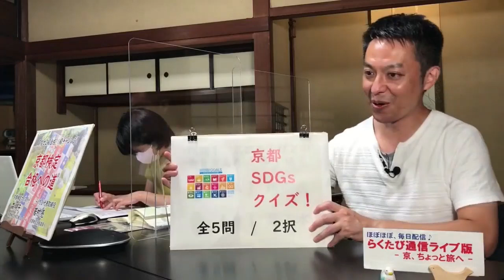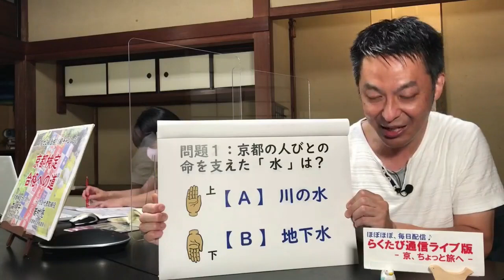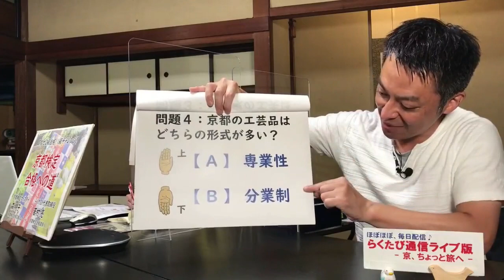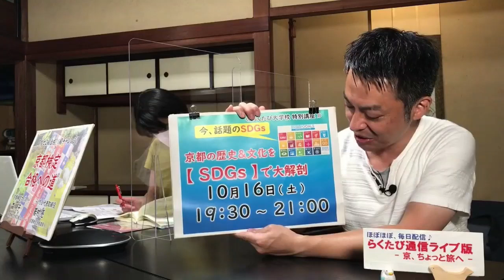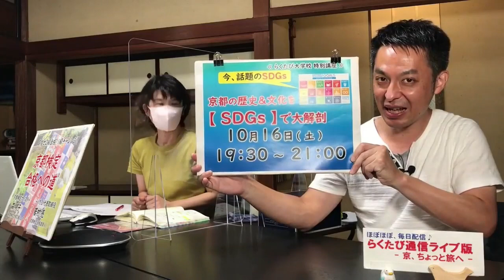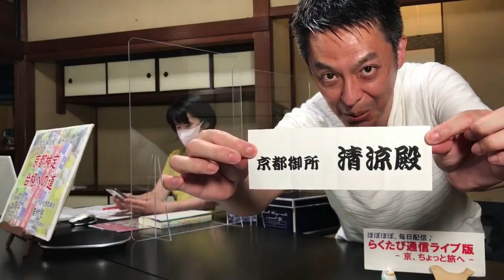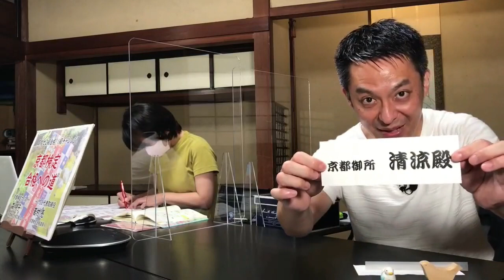第450回 ≪ らくたび通信ライブ版 － 京、ちょっと旅へ － ≫ 2021年10月12日（火） 19時～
◎　10/16（土）　特別講座　：　【 オンライン講座 】　講師・若村亮 / 森明子
≪ SDGs から京都を考える ≫
京の歴史＆文化を 【 SDGs 】 で大解剖！
－　千年の都に秘められた “ まちづくり ” －
本日のライブ配信は 「　京都御所　清涼殿　」 でした！
★　10/13（水） ライブ配信は　午後3時～　スタート ★
≪　京都検定　対策キーワード　≫